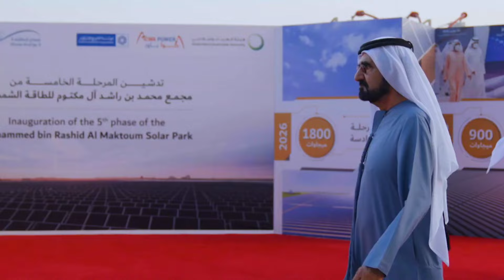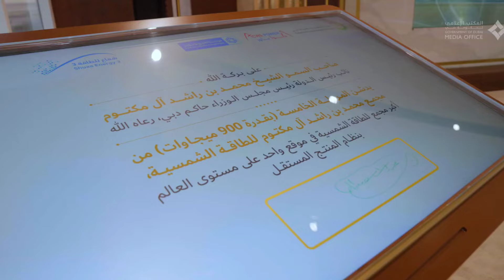Ahmed bin Mohammed adopts Dubai Media Incorporated's strategy and launches its new identity